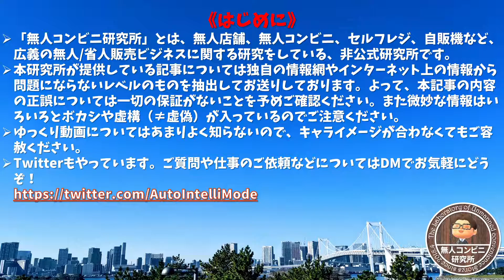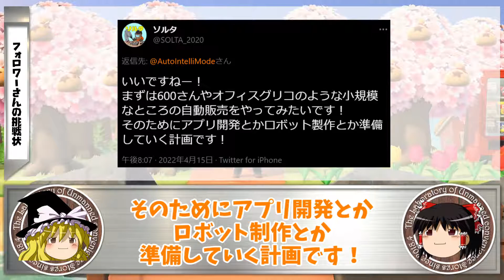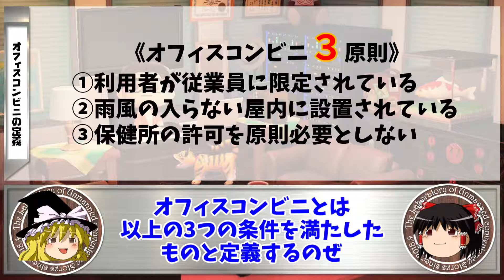#33【無人コンビニ研究所】ありがとう4周年！オフィスコンビニ運営ノウハウ講座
本当に久しぶりの動画投稿となり申し訳ありませんでした！2018年4月より続いた4周年記念として「オフィスコンビニ運営ノウハウ講座」をお送りします。あるフォロワーさんからのTwitterでのやりとりに触発されてオフィスコンビニ運営におけるノウハウの一部をご紹介しました。是非ごらんください！

0:00～ オープニング茶番
3:12～ オフィスコンビニの定義
4:55～ オフィスコンビニはどう運営されているのか？
7:43～ 補充の問題とその対策
11:53～ エンディング

《BGM&SONG》
■魔王魂■